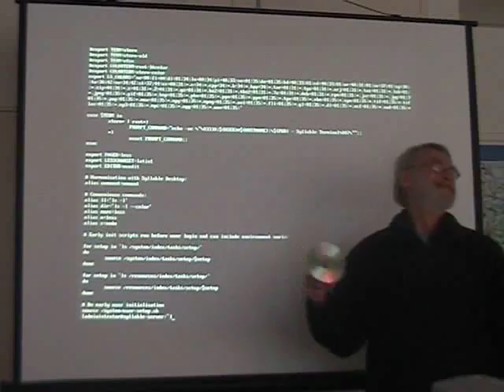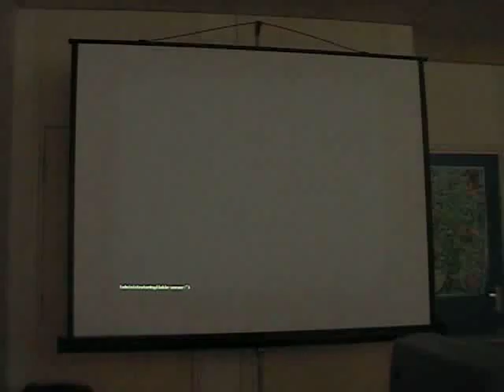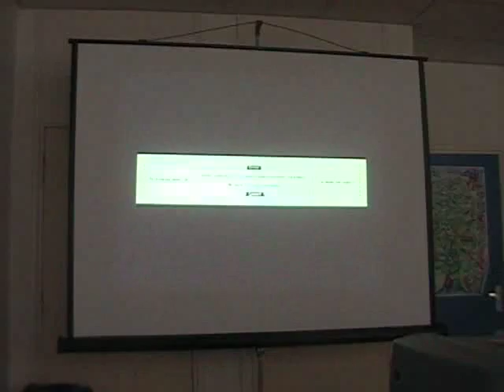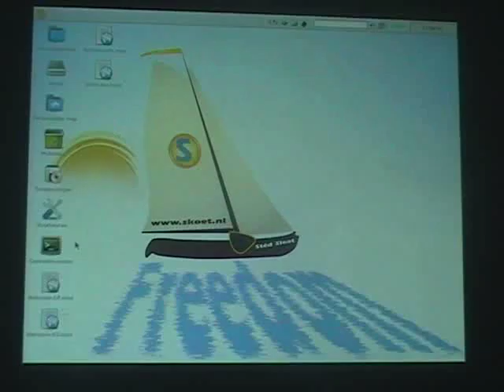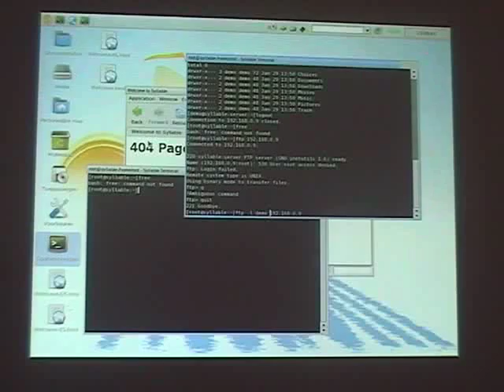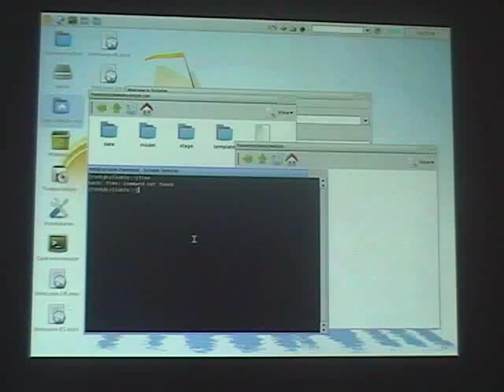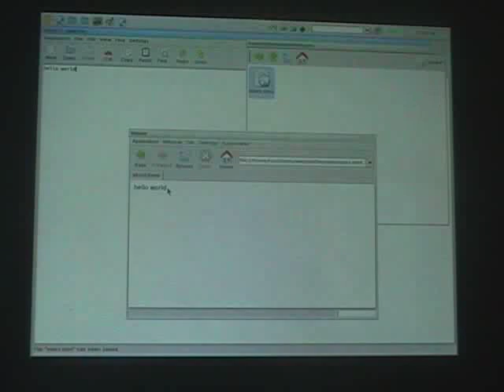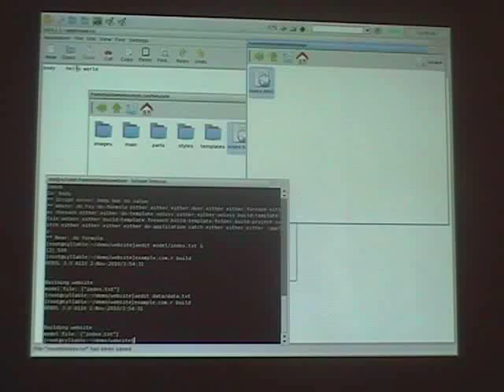SylCon Winter 2011: Making, building (with REBOL 3) and uploading website Syllable Desktop to Server